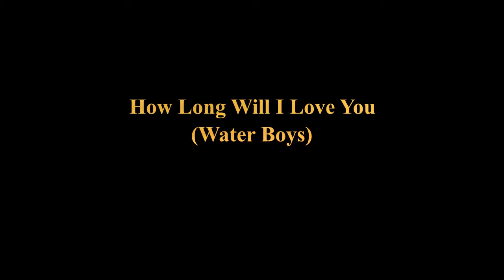How Long Will I Love You (Water Boys cover)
Part of a series of videos uploaded to the Ruthin All Styles Virtual Online Singers' Night during the Covid-19 pandemic. This went out on 17th June 2021.